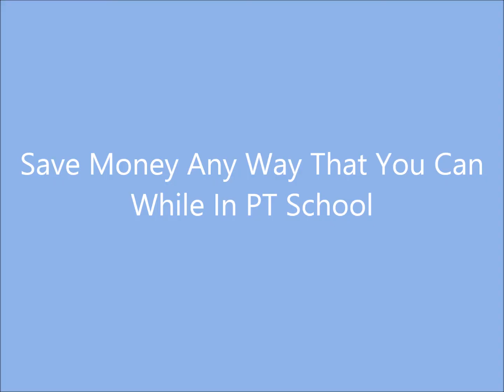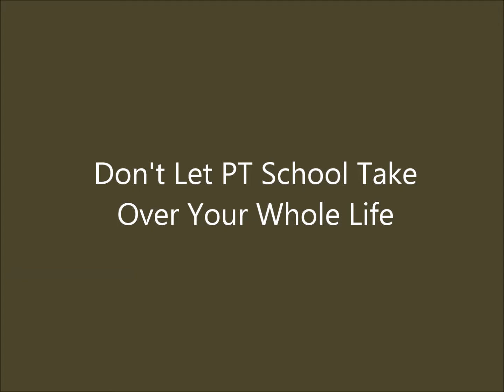How To Survive Physical Therapy School How To Become A PT 10 Tips For PT Students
10 tips for PT students and anyone interested in becoming a physical therapist. How to become a PT with less debt.